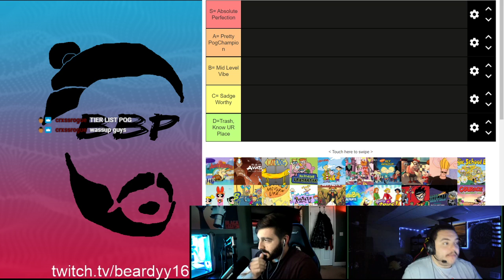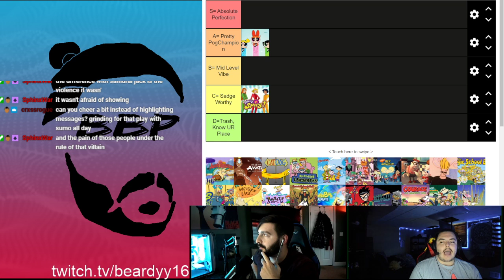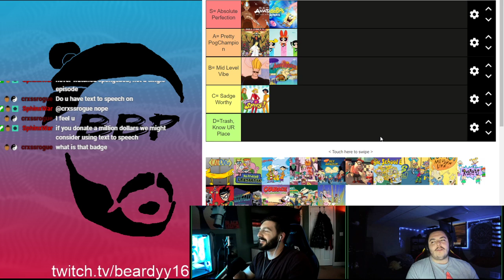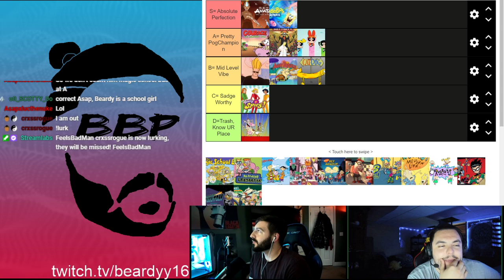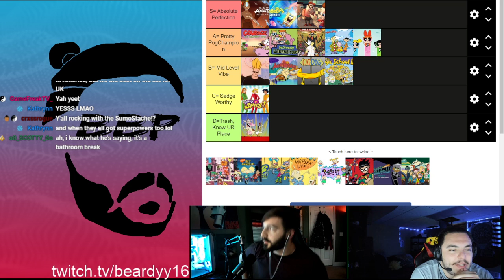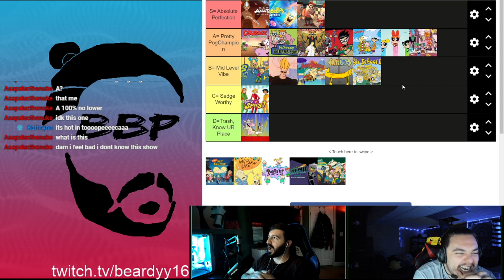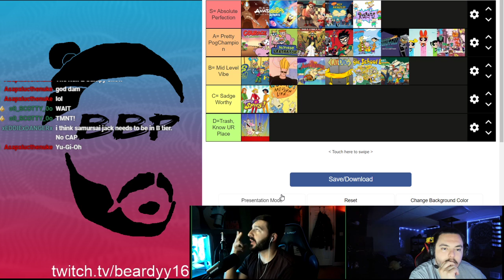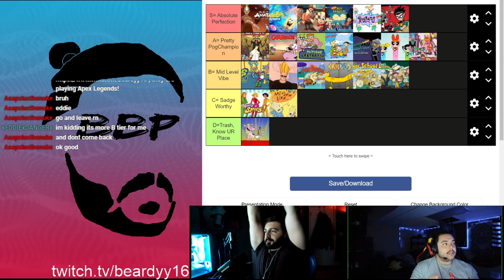BBPogcast Episode 5! The Bun & The Beard Do A Tier List!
The Bun and The Beard Do A Tier List! Let Us Know What You Think!!